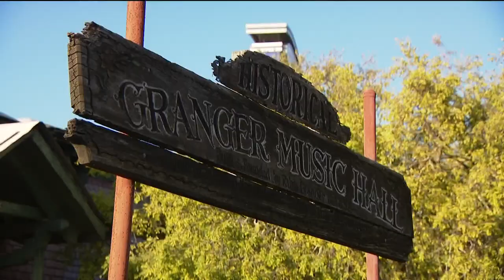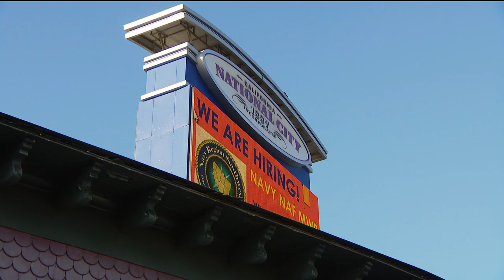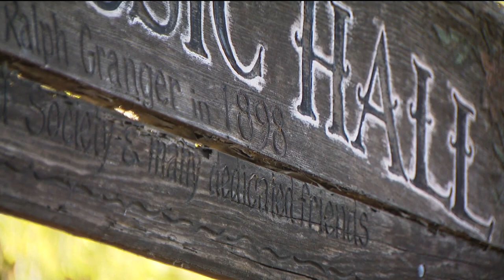Why are there still no improvements to Granger Music Hall in National City?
Granger Music Hall has been deteriorating for years, but the city still has future plans which includes the possibility of lifting it off the ground.